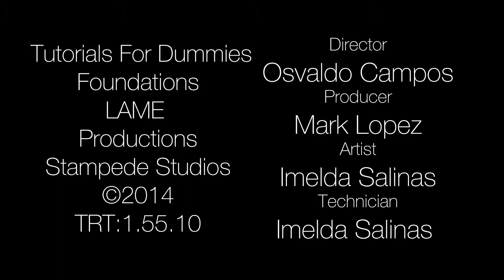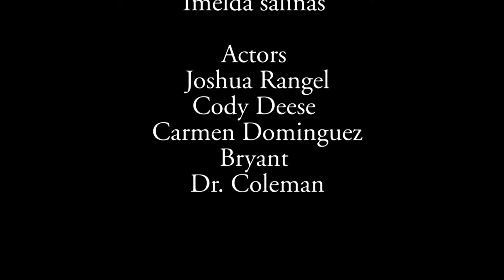Tutorials For Dummies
Imelda, Mark, Osvaldo
Foundation Expectations AV 1